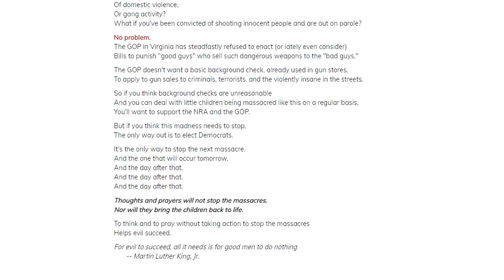Gun Gripes #234: "Mark Levine's AR-15 Manifesto"